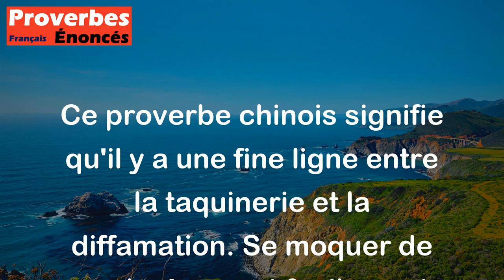La raillerie est l'éclair de la calomnie. - Proverbe Chinois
Ce proverbe chinois signifie qu'il y a une fine ligne entre la taquinerie et la diffamation. Se moquer de quelqu'un peut facilement conduire à le diffamer en répandant des mensonges ou des rumeurs qui peuvent nuire à sa réputation. Il est important de savoir où se situe cette frontière et de l'éviter pour ne pas blesser ou nuire à autrui.